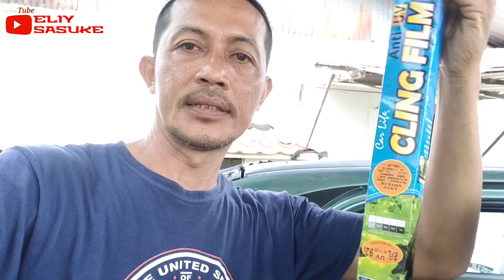Cara pasang tinted magic cermin kereta Proton Wira | how to install magic tinted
Assalamualaikum dan salam sejahtera pada rakan² youtube. .magic tinted ni saya beli di shopee. .anda tekan je link ni 👇